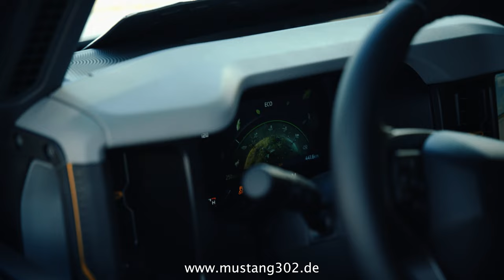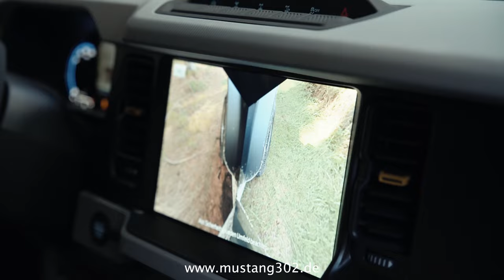Eine Spritztour mit dem Ford BRONCO *Badlands*! | So macht Offroad Spaß..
Wir waren spontan unterwegs mit dem Ford Bronco in der Version "Badlands" inklusive Sasquatch Paket. (Original US-Version) Wir haben keine Route vorab festgelegt, und trotzdem denke ich, haben wir ein paar nette Locations gefunden und hatten großen Spaß dabei. Auch auf der Straße performt der Ford Bronco sehr gut, was nicht zuletzt am Sasquatch Paket liegt. Auch der 2.7L V6 hat mehr als genug Power für beide Terrain.

Fahrzeugausstattung Ford BRONCO 2022 BADLANDS (Video).

- 4-Türer mit Softtop
- Außenfarbe: Shadow Black
- 2.7L V6 (310 PS)
- MID-Paket
- HIGH-Paket
- LUX-Paket
- SASQUATCH-Paket
- Heavy-Duty Stahlstoßstange

Bei Fragen stehen wir euch jederzeit gerne telefonisch oder persöhnlich zur Verfügung!
Unser Portfolio:

- Ford Mustang US Version
- Ford Mustang Mach 1 US-Version
- Ford Mustang Shelby GT500
- Ford EXPEDITION
- Ford EXPLORER
- Ford F-150
- Ford F-150 LIGHTNING (2022)
- Ford F-150 RAPTOR
- Ford RANGER
- Ford BRONCO 2021
- Ford MAVERICK (2022)

oder auch Exoten wie z.B. Shelby Las Vegas.. :)

MUSTANG 302 GmbH -
Der Spezialist für exklusive & individuelle US-Ford Automobile

"everyone has an inner Mustang, unleash yours"